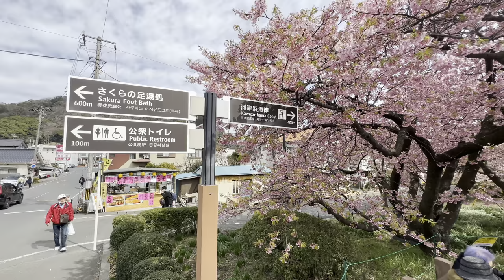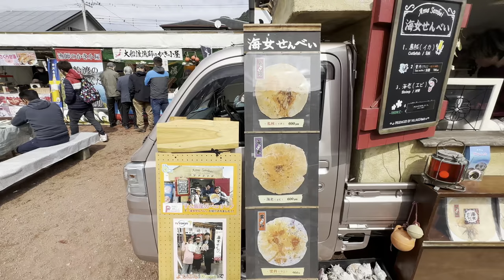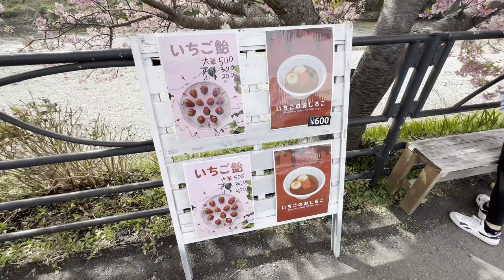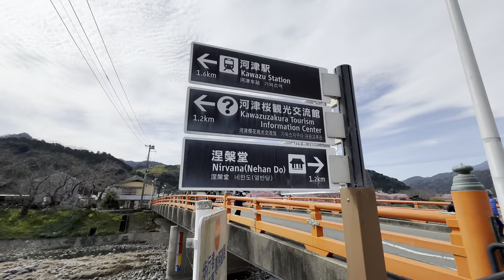Kawazu Cherry Blossom Festival Walking Tour - Shizuoka Japan [4K/HDR/Binaural]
Chapters
0:00 Opening Title
0:36 Start of the cherry trees
5:11 Yakata Bridge
9:50 Ferrets
14:10 Sasahara Park
23:28 Kinomiya Bridge
30:13 Housen Brigde
32:17 Kawazau River

Trivia: I've been visiting Kawazu for the last few years to film the cherry blossoms so I had a second thought about whether or not I should visit this year again. It takes about 4 hours from where I live and I really had a hard time to decide. The main reason is the weather. Even if it's a great sunny day in Tokyo, Kawazu may be different. I normally check the live camera in advance but the weather may change quickly by the time I arrive in Kawazu. Visiting Kawazu is always like gamble to me.